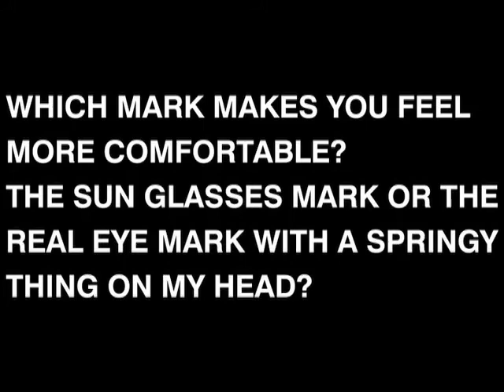Who's Behind Those Frosted Glances?